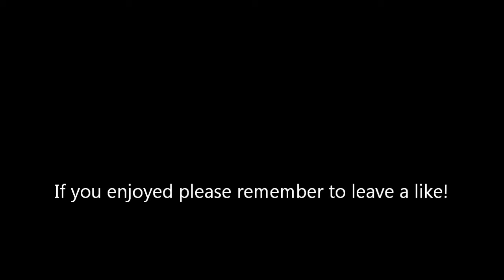Episode 17: Temporary Pumpkin Farm or Battle Royale!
Got my gourds and started farming them.  While waiting for them to grow through the night I decided it's time to work out some aggression on the locals.

MUSIC
(Courtesy of the YouTube Music Library)